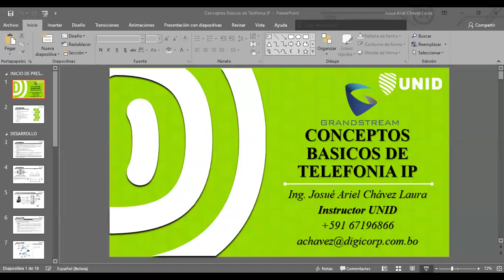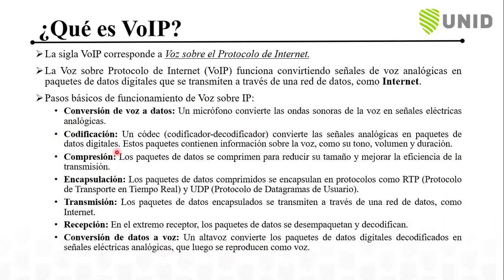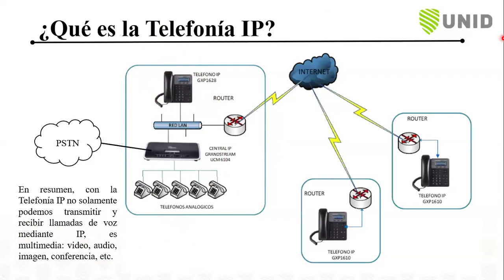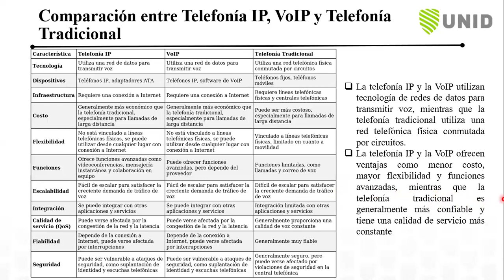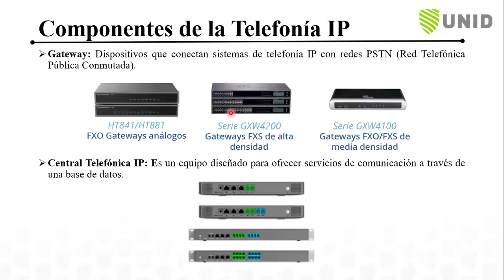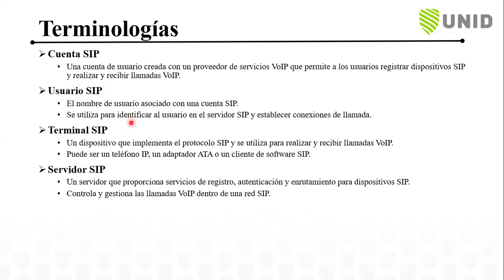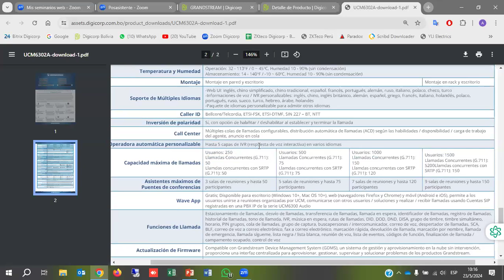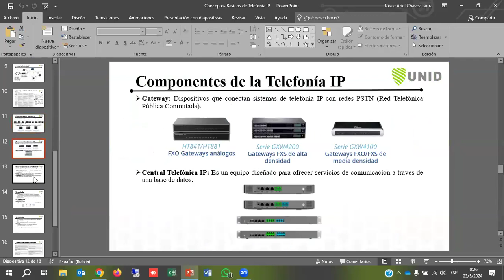CONCEPTOS BÁSICOS DE TELEFONÍA IP - UNID